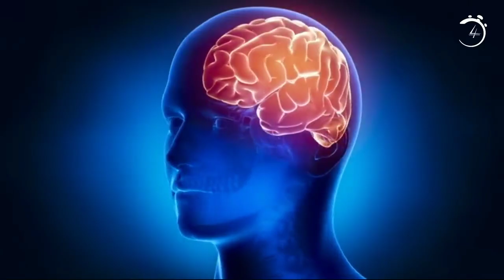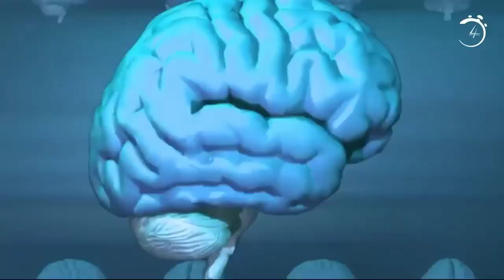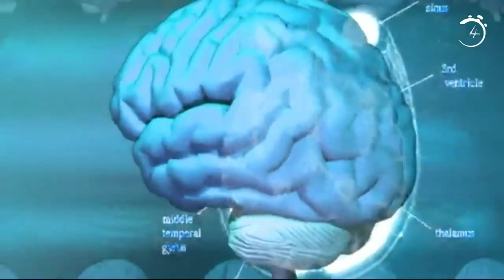HOW TO SLEEP TO BETTER AND HOW SLEEP WORKS || Almost Everything Kannada || Time For Greatness